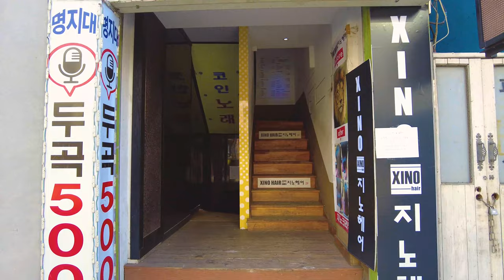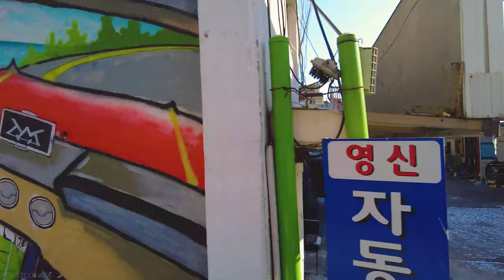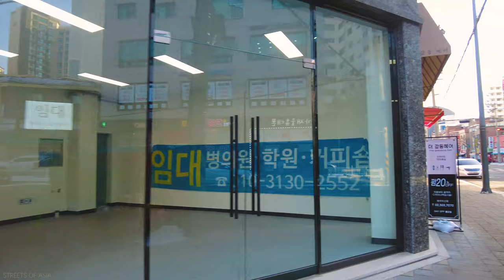【4K60】Walk in Alleys Near Myongji University in Namgajwa-dong in Seoul, South Korea | 남가좌동 서대문구 서울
This is a pleasant afternoon walk around the alleys and streets of Namgajwa-dong neighborhood in Seoul near Myongji University. You will find it very peaceful and enjoyable I think!

relaxing asmr hour-long walk asia anime seoul quiet ambient alley alleys alleyways day